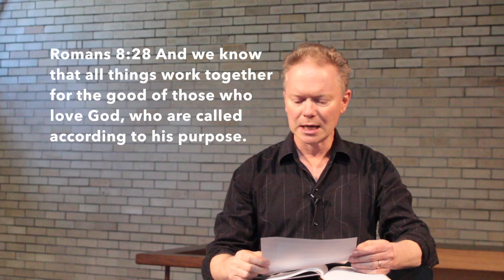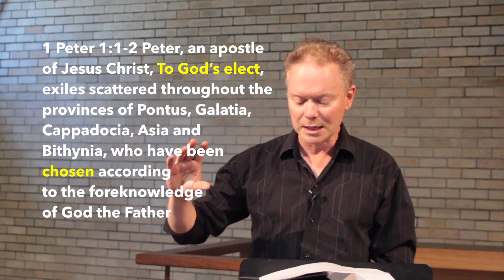Bible Talk- Predestined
This video is about Bible Talk